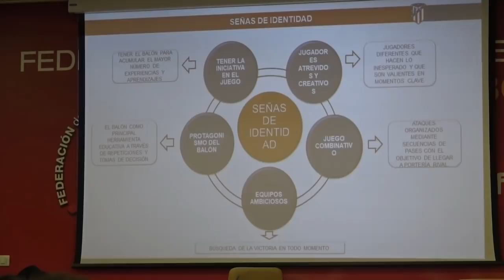Javier Vidales inaugura las IV Jornadas para Entrenadores FCyLF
El director de la Academia del Atlético de Madrid abre coon una ponencia sobre metodología la actualización de entrenadores de la FCyLF